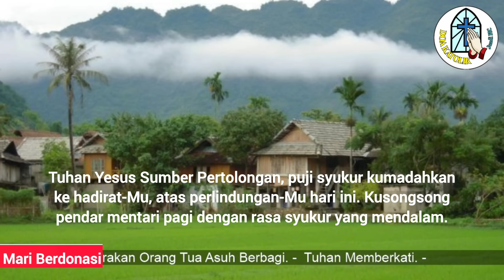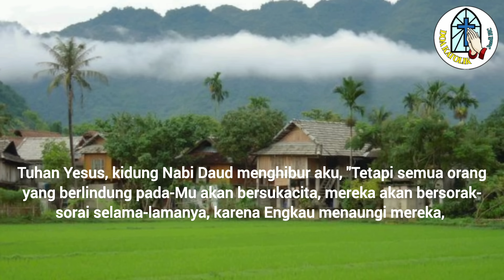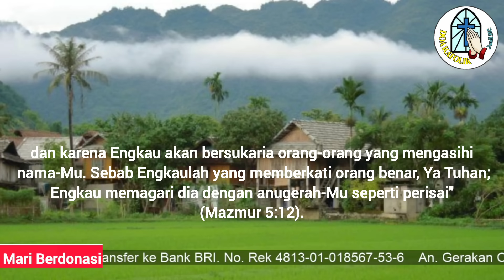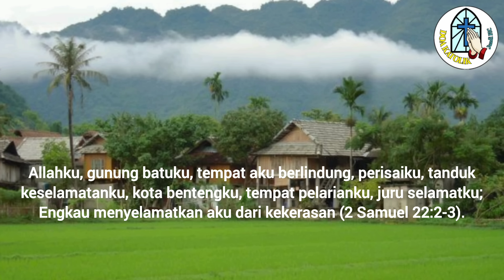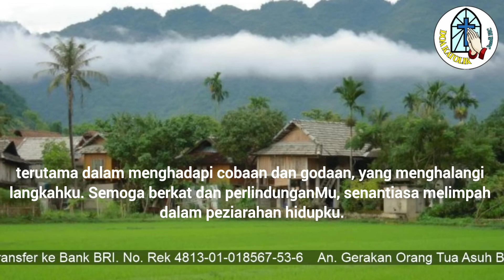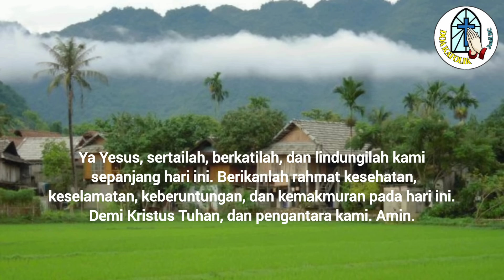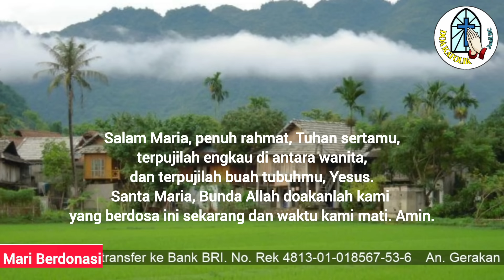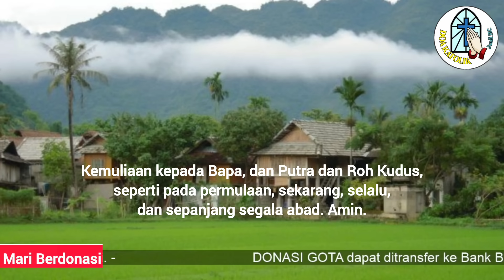Doa Pagi: Tuhan Yesus, Semoga Perlindungan dan Berkat-Mu Melimpah dalam Hidupku!!!